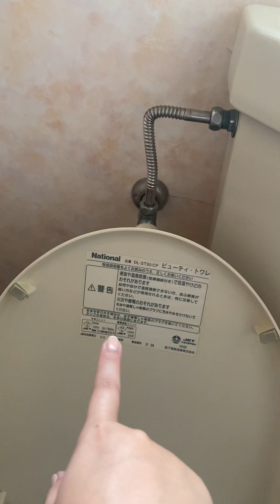Vlog (for ElClan viewing) | Calligraphy House, Kyoto, Japan